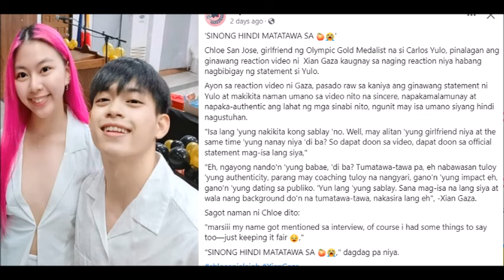CARLOS YULO IMBES NA ANG AMA INA OR LOLO ANG KASAMA SA PARIS PERO ANG GF NA SI CHLOE ANG KASAMA?